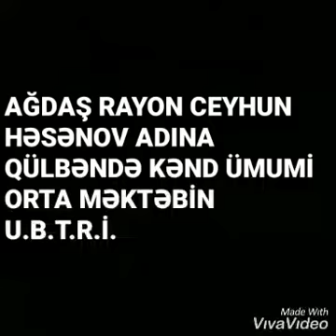20 yanvara aid videoçarx